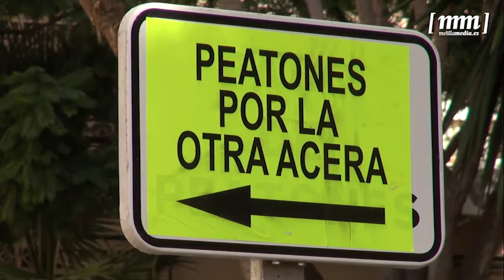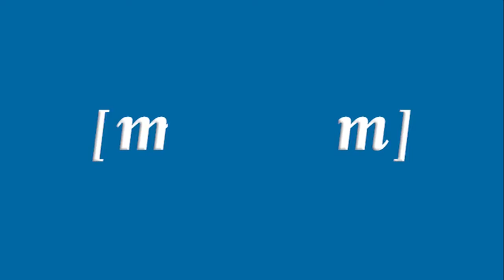9507Hacienda destina 50 millones en la contratación o tramitación de proyectos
La consejera de Hacienda ha informado de que su área ha contratado, o está tramitando, durante el primer trimestre de 2018, la adjudicación de obras, servicios y suministros valorados en más de 50 millones de euros. Explica Esther Donoso que la inversión destinada en obras supera los 9 millones de euros, una vez que la Ciudad haya adjudicado proyectos valorados en 3,4 millones de euros y se encuentre en la actualidad en trámite, iniciativas por un montante superior a los 5,8 millones de euros.